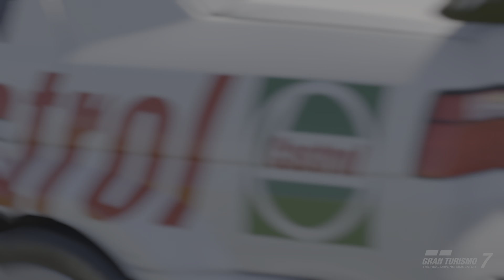Gran Turismo 7 daily race C 12/5/23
Still need to get the pit strategy right, not the Best result but a great race still.